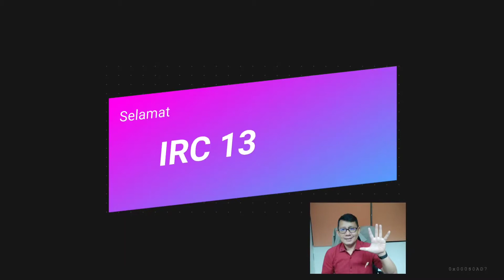Biden Jadi Presiden, Perundingan Damai Palestina-Israel Lebih Maju?; Indonesia Berperan?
Terpilihnya Biden sebagai Presiden Serikat setidaknya membawa angin segar pada proses perdamaian Palestina-Israel. Dalam konteks ini, mungkin Indonesia akan kembali berperan dalam proses tersebut.